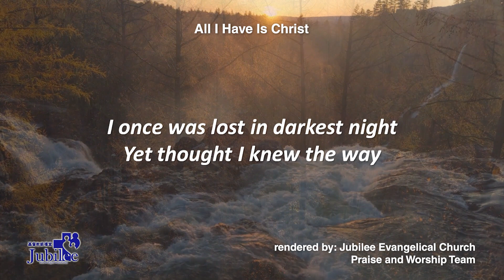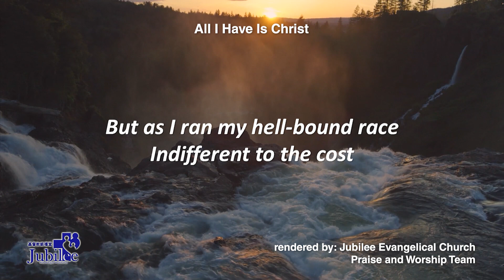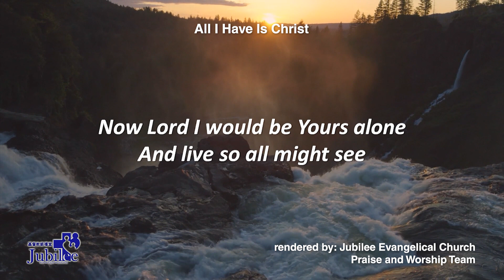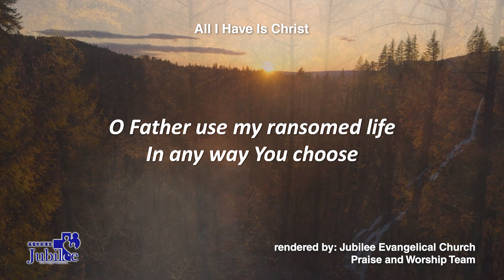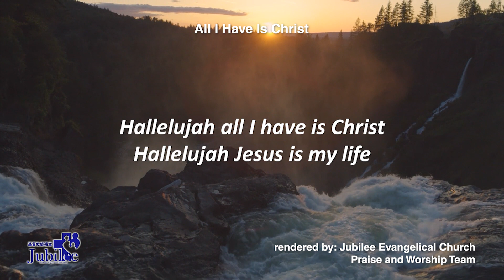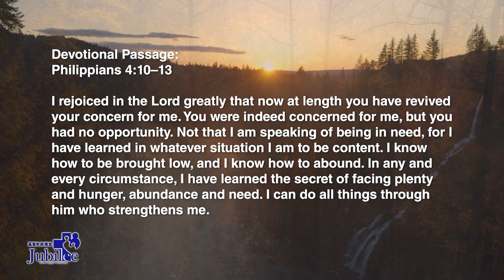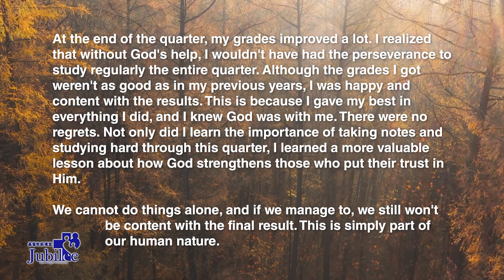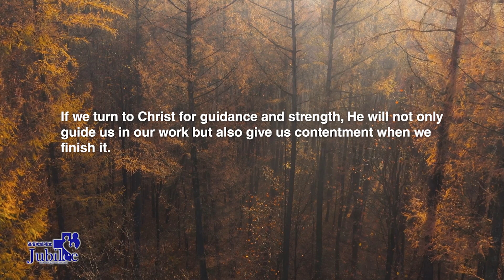Contented in Christ | Philippians 4:10–13